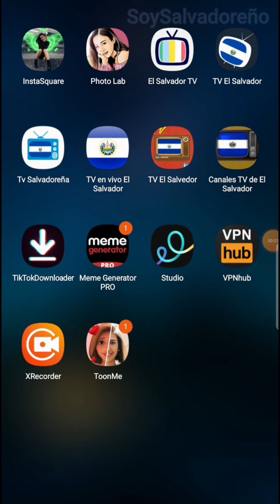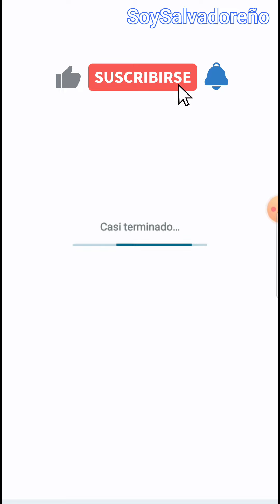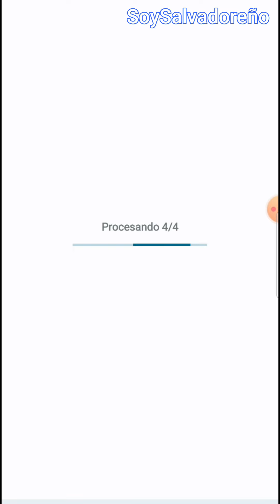Creando tu propia caricatura a partir de fotografías | T00nM3 | Aplicación para crear caricaturas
Link de descarga:  (en el primer comentario)